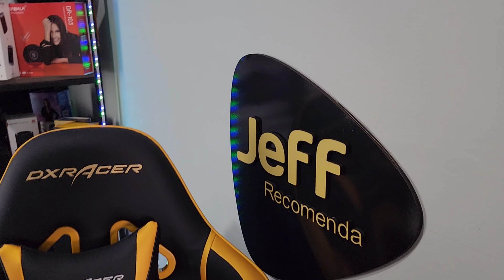DXRACER VALKYRIE: Cadeira Gamer com EXTREMA Qualidade e conforto! (Análise/Unboxing)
Marca: DXRacer
Categoria: V-Series
Modelo: OH/VB03/NA

Cobertura em poliuretano
Base em alumínio
Braços com ajuste de altura
Peso máximo suportado (pelo sistema hidráulico): 135kgs
Ajuste de altura
Inclinação de até 135º
Indicada para usuários de até 1,90m de altura
Peso suportado: até 135kgs